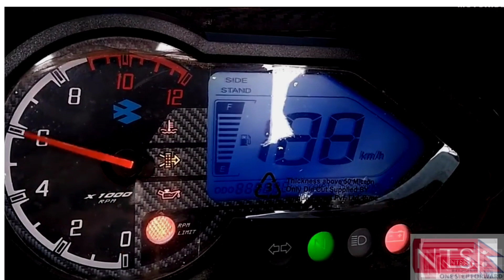PULSAR 220F ABS NEW MODEL 2021 IN NEPAL| PULSAR 220 PRICE IN NEPAL 2021 PULSAR 220 BS6 IN NEPAL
pulsar 220 in price in nepal 2021 .
pulsar 220 in nepal 2021 .

PULSAR 220F ABS NEW MODEL 2021/22 IN NEPAL| PULSAR 220 PRICE IN NEPAL 2021 PULSAR 220 BS6 IN NEPAL